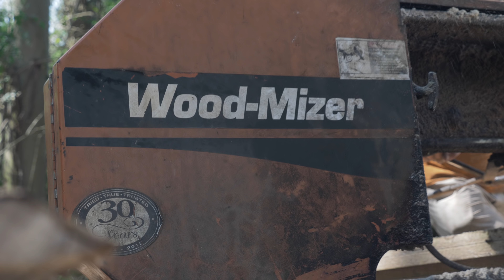Serrarias casos de sucesso: Edegar Sparrenberger | Wood-Mizer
Morador de Igrejinha no estado do Rio Grande do Sul, Edegar é um serrador conhecido em sua região. Edegar teve seu primeiro contato com a Wood-Mizer em um evento em Cambará do Sul, mas foi na cidade de Bom Jesus que fechou negócio e adquiriu a serraria móvel LT15 da Wood-Mizer. Anteriormente prestava serviço com motosserra, mas após adquirir sua máquina e facilitar seu serviço, continuou seu trabalho de um cliente para outro.